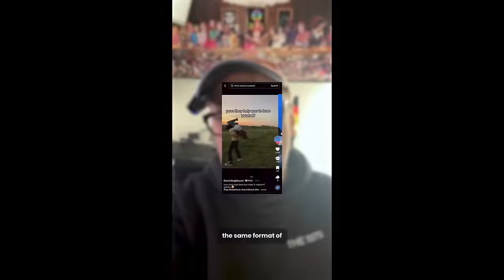Maximizing Musicians Views on TikTok, Reels & Shorts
Music Marketer Jesse Cannon shows the secrets to success on TikTok, Shorts and Instagram as a musician!

📩 Read my dissections of the artists blowing up where I show their secrets for $5 a month

📩 Music Marketing Trends Newsletter: The fastest growing newsletter in the music business

0:00 The Power of Repetition on Short Form Apps
00:40 Creating Spectacles to Capture Attention
01:26 Platform Differences and Algorithm Insights
03:01 Effective Use of Hashtags and Replies
05:02 Budget-Friendly Tips for Indie Artists
05:49 Engaging Content Strategies
06:36 Timing and Audience Engagement
07:23 Introducing Yourself to New Audiences
09:37 Avoiding Spam and Building Bonds with Fans
10:35 Handling Negative Comments and Mental Health
11:05 Teasing Songs for Musicians with Small Fanbases